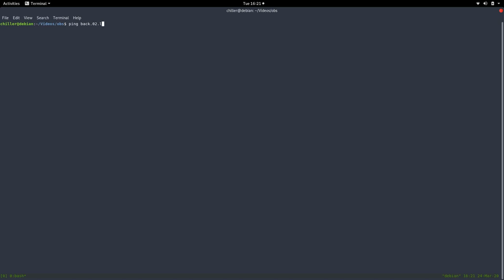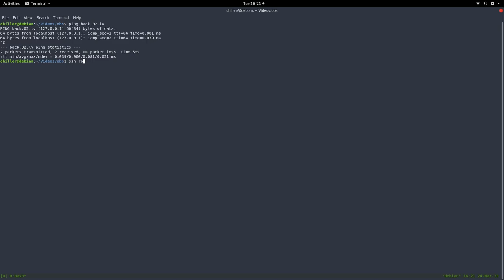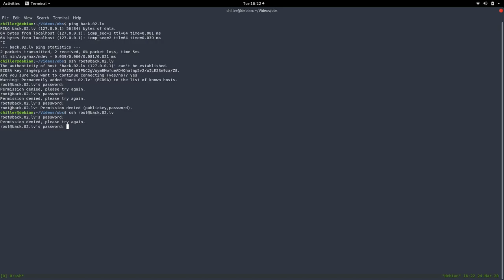Minecraft Anarchy #106 - Network concepts introduction & wireshark workshop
tnt flying machines are pain